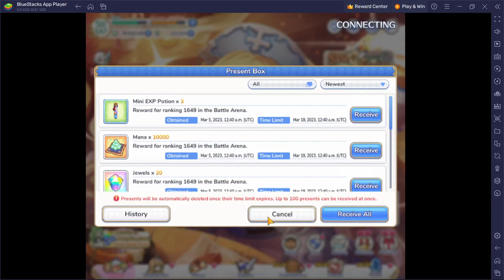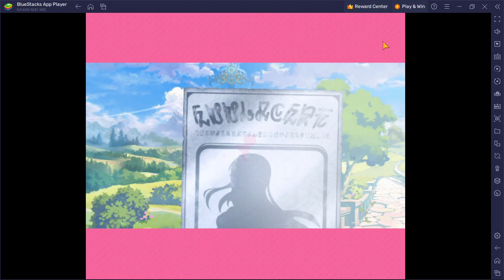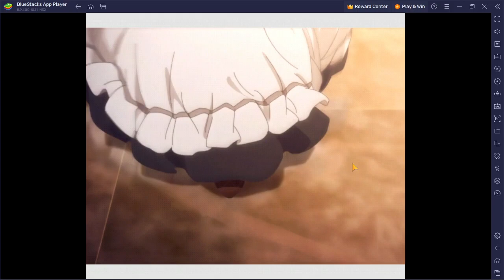(priconne) Yuni Senpai Banner